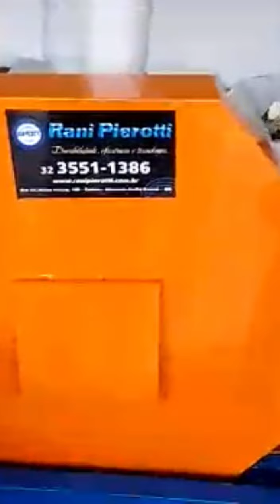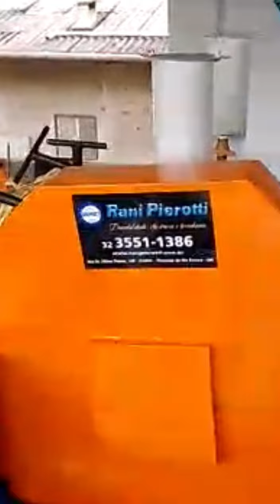Engenho de cana Rani Pierotti 10x14 fabricado em 2016 e revisado por nossa equipe no local em 2022.